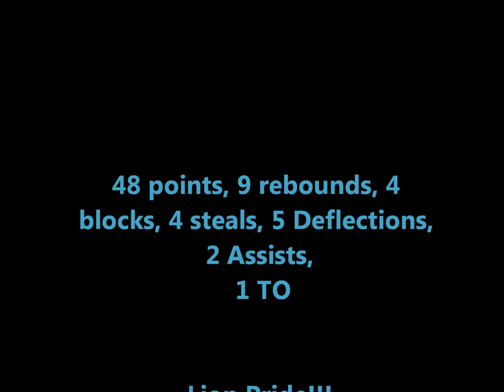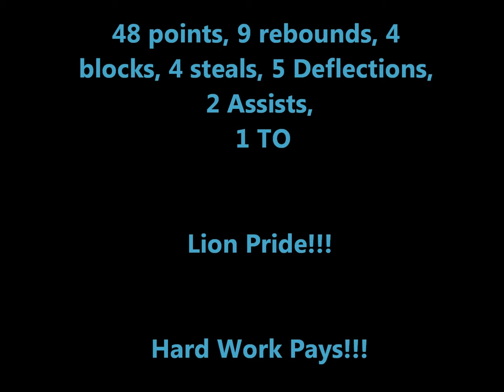Warhill Basketball Devonte Dedmon School Record 48pt Highlight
48pts school record( Highlights thru 3 Qrts)